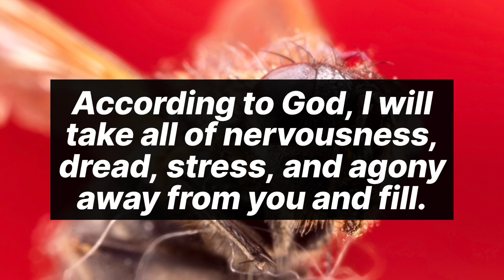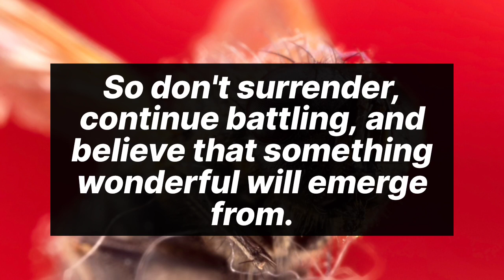✨Your name is blocked but... || God message today || God says